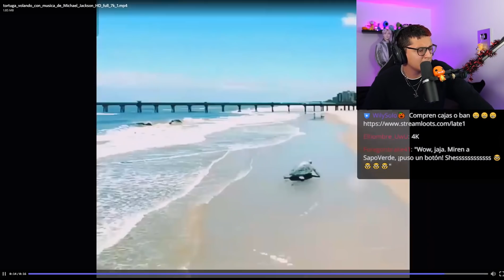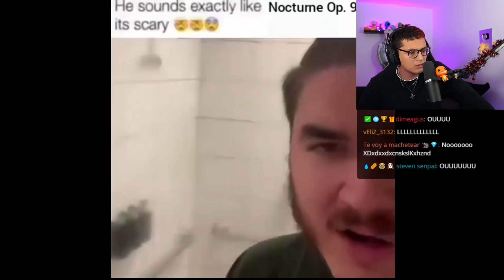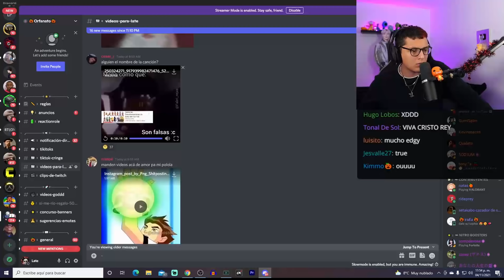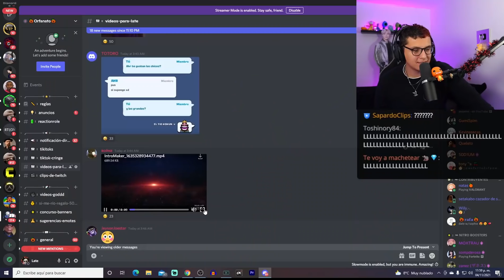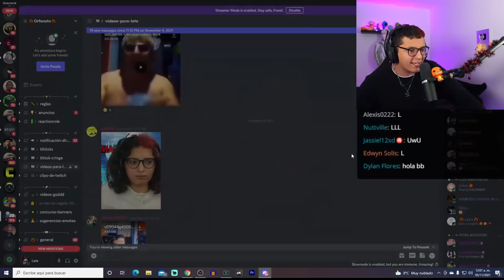el siguiente meme define tu vida sentimental 😳😳😳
late reacciona a memes de su discord